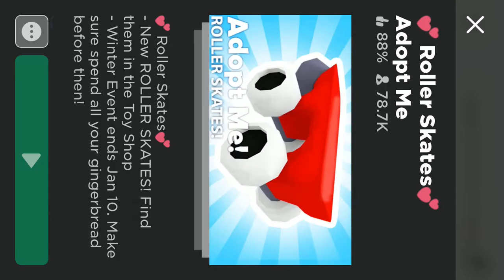Adopt me new update